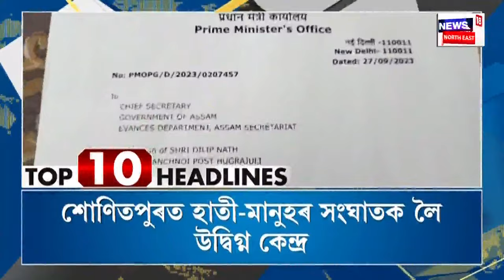TOP 10 HEADLINES | ADC সুকন্যা বৰাৰ দুটাকৈ বেংক একাউন্টত ওলাইছে ১কোটিৰো অধিক টকা